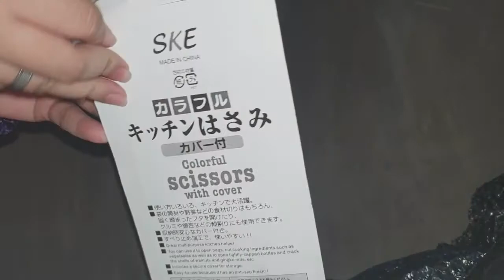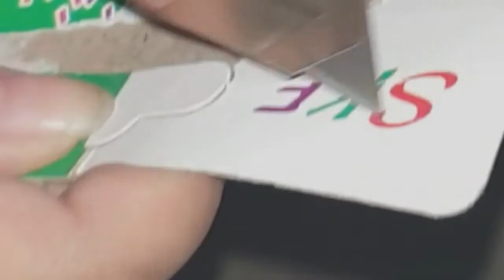Unboxing & review Shopee haul with my cats │Pet Accessories 4│Super Atechuy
Unboxing & review Shopee haul │Pet Accessories│Super Atechuy

RECTANGULAR DISH PAN
small-45.00
medium-55.00
large-65.00

Velvet Scrunchies Soft Elastic Hair Band Ties Ponytail-  5.00
2-in-1 Plastic Round / Bear-Shaped Cat Dog Water and Food Bowl Pets Feeder (no bottle)-34.00
Wall Hooks with Design Self Adhesive Hook- 6.00
2-in-1 Cutting Tools Stainless Steel Scissors with Retractable Cutter Gunting- 118.00

keep safe and thank you

for orders visit out SHOPEE PAGE: @Fourvershopee

TWITTER & IG & FB: Superatechuy